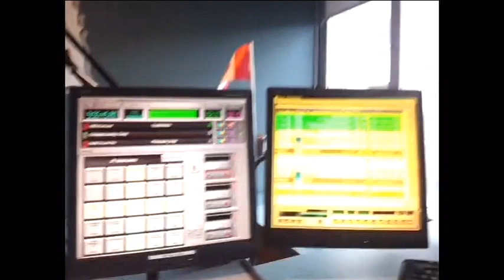What REALLY Goes On When "ON-AIR" With JT & STEF CEE!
Including highlights from an entire week of JT's "Learn To Dance"!
BE PREPARED!